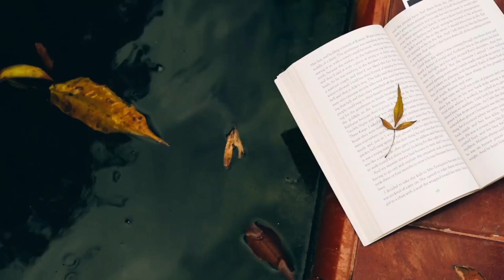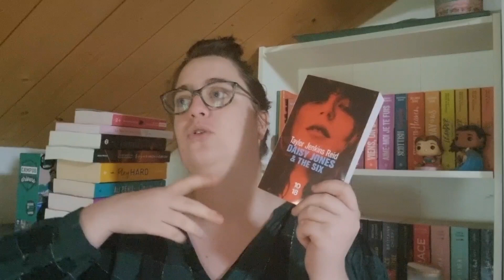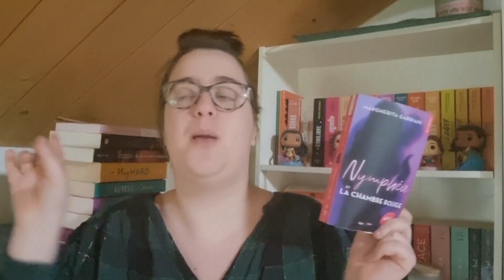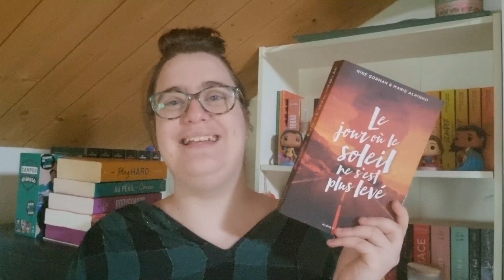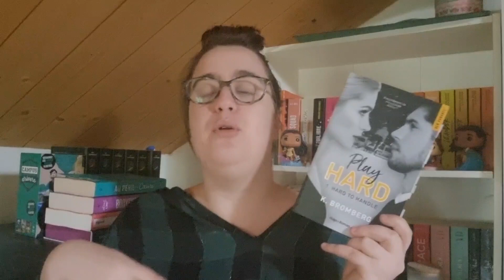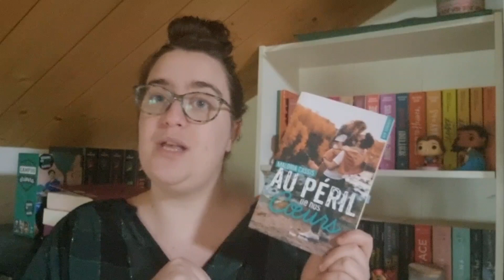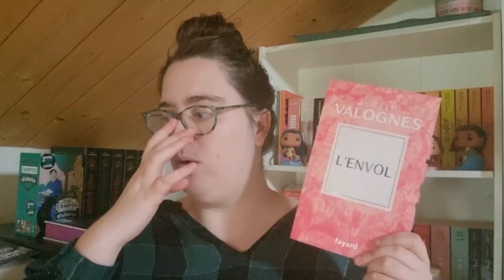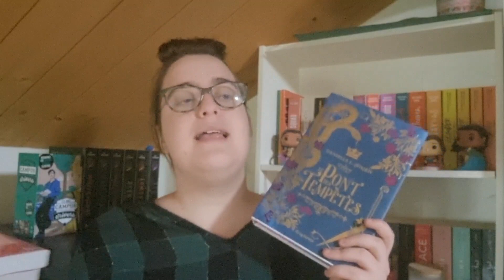UPDATE LECTURE DE MARS (3 coups de cœur et que des bonnes lectures)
Salut les lectrices, voici mon bilan de mars et c'est un mois avec des très bonnes lectures.

LIVRES MENTIONNER:

L'EMPIRE DES FEMMES T1
PLAY HARD T1
NYMPHEA ET LA CHAMBRE ROUGE
LE JOUR OU LE SOLEIL NE S'EST PLUS LEVE
BODYGUARDS T3 CRUZ
LE PONT DES TEMPÊTES
AU PERIL DE NOS COEURS
LE TÊTE HORS DE L'EAU
DAISY JONES & THE SIX

PRESENTATION:
-Je m'appelle Audrey, j'ai 26 ans. ( le 19 décembre)
-J'ai de l'anxiété généralisé et sociale d'où le côté un peu folle 😜
-Je lis principalement de la romance
-Ma caméra: Mon téléphone Samsung S21 5G